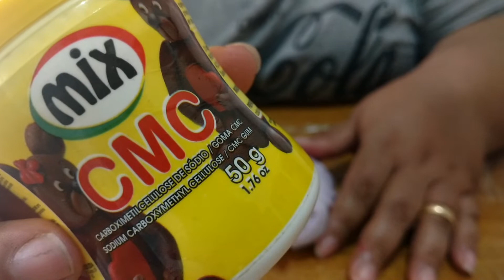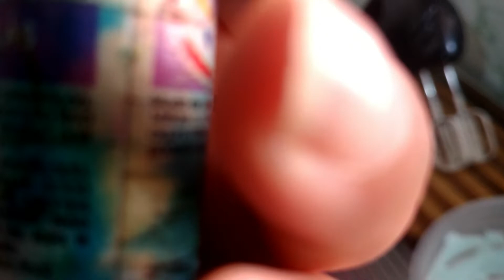COMO FAZER UM BOLO PROFISSIONAL EM CASA | DICAS E TRUQUES | COBERTURA | DECORAÇÃO | PARTE 2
Hoje trago pra vocês a segunda e última parte da nossa aula de "COMO FAZER UM BOLO CONFEITADO EM CASA" com todas as dicas, truques e técnicas pra você fazer em casa, um bolo de festa com cara de que foi comprado em uma doceria ou ateliê de primeira qualidade!

Bjokas

♥️ INGREDIENTES PARA O CHANTININHO
- 500 ml de creme para Chantilly
- 8 colheres de sopa bem cheias de leite em pó
- 1/2 caixa de leite condensado

No vídeo.

♥️ Vídeos novos um dia sim, um dia não